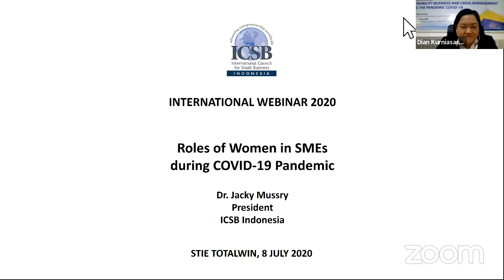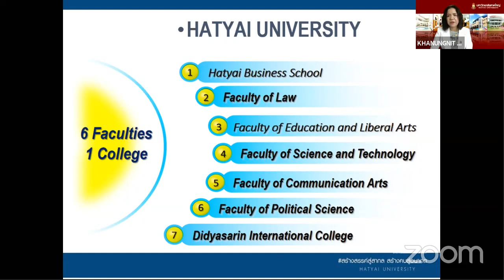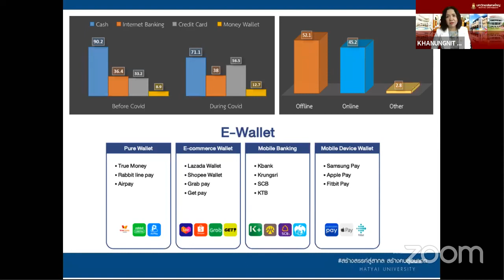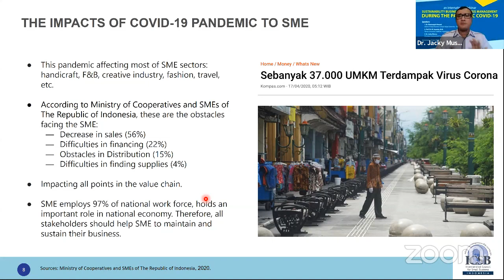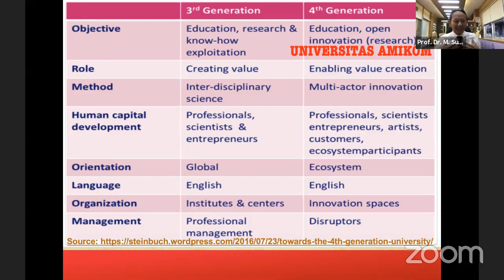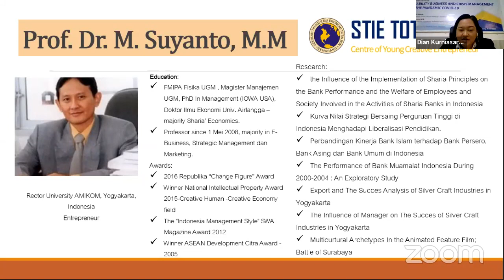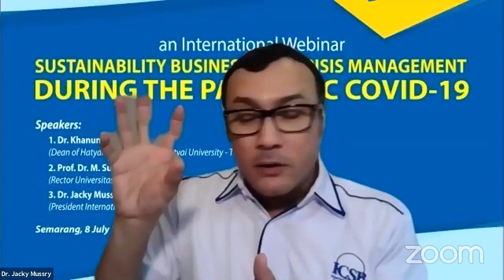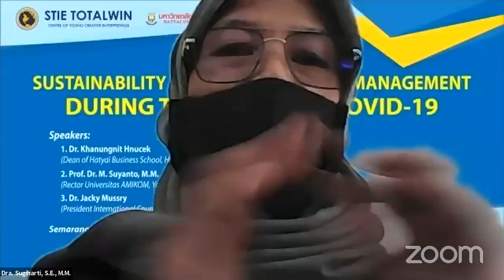INTERNATIONAL WEBINAR "SUSTAINABILITY BUSINESS AND CRISIS MANAGEMENT DURING THE PANDEMIC COVID-19"